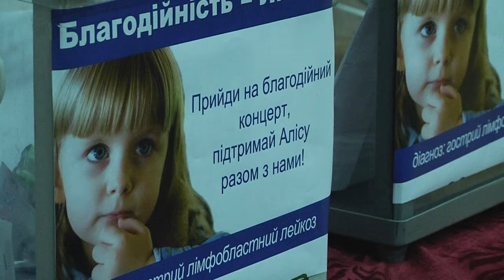Благодійний концерт на підтримку важкохворої дівчинки